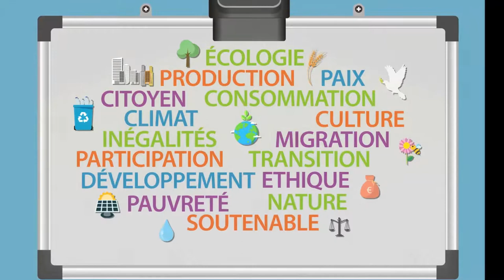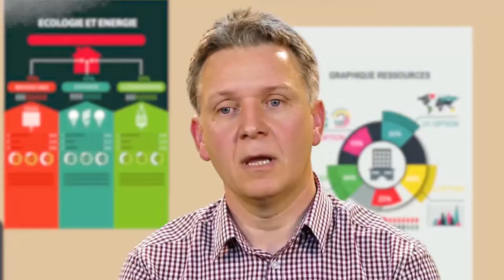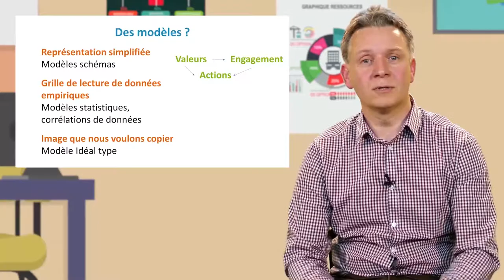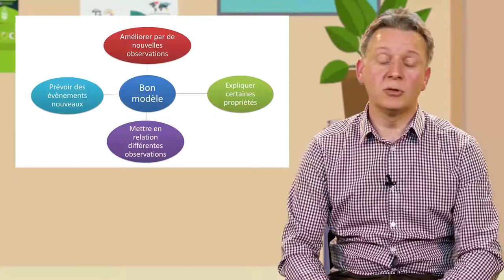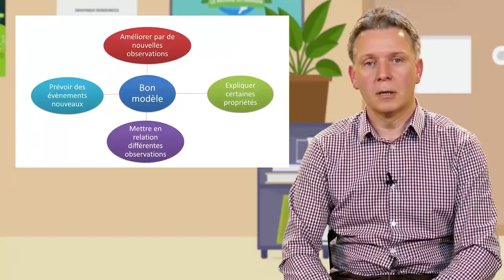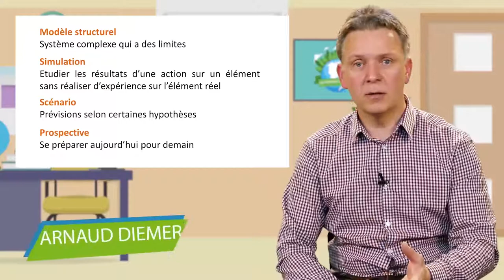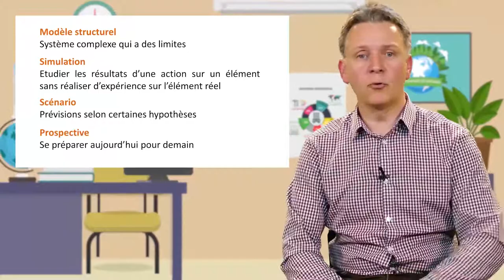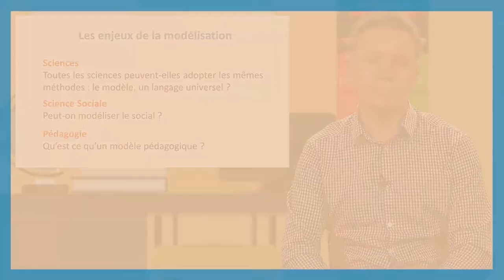Qu'est-ce qu'un modèle ?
Arnaud Diemer, maître de conférence à l'Université Clermont Auvergne, explique dans cette vidéo (9'36) ce qu'est un modèle scientifique, comment il peut évoluer, et à quoi il est susceptible de servir dans une perspective pédagogique.